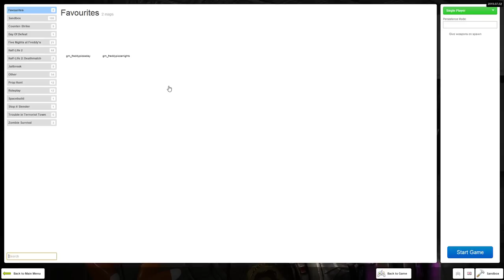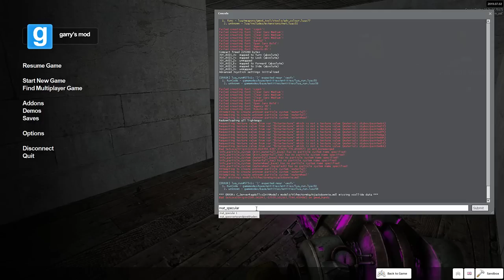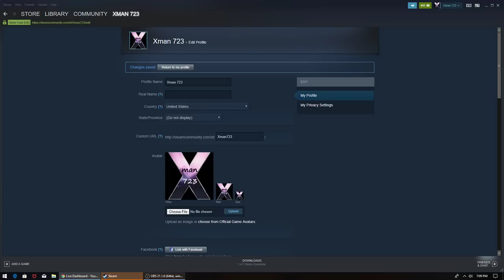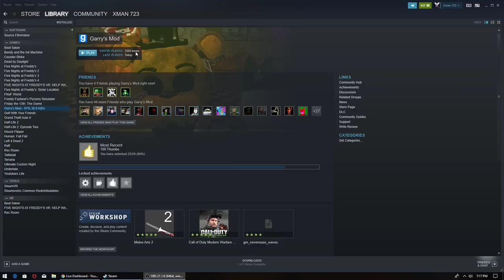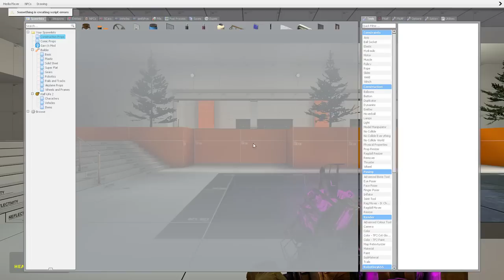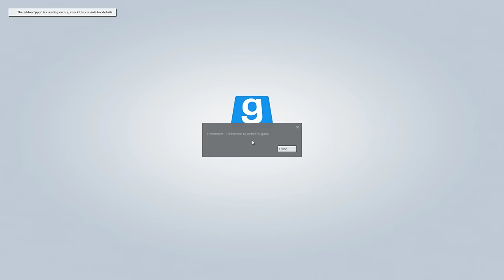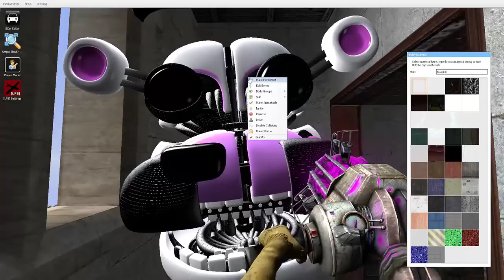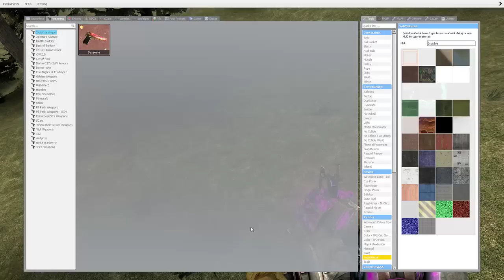Gmod FNAF | The Fall Of A Kingdom [The Kingdom Part 2] (Live Stream)